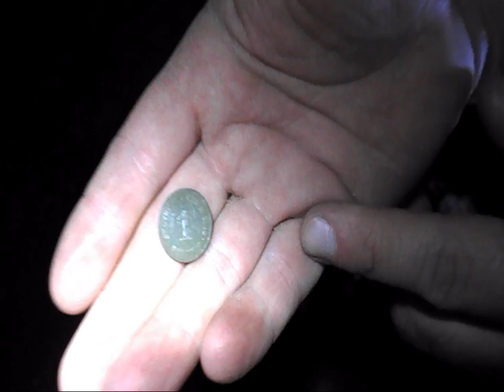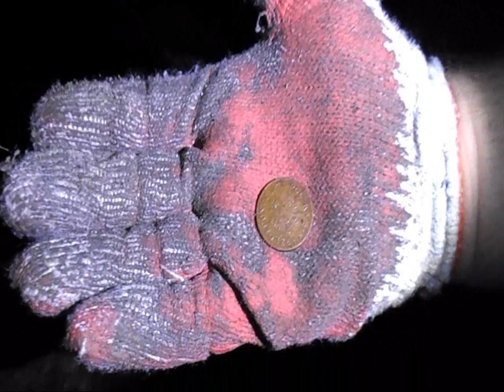Wykopki nocą Nocna wyprawa Monetki + Historia o zakopanym depozycie